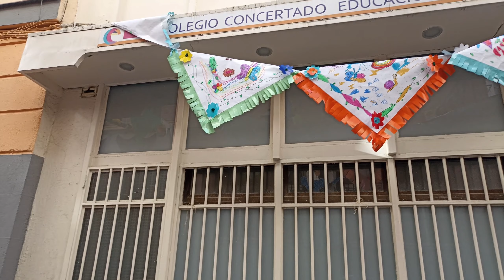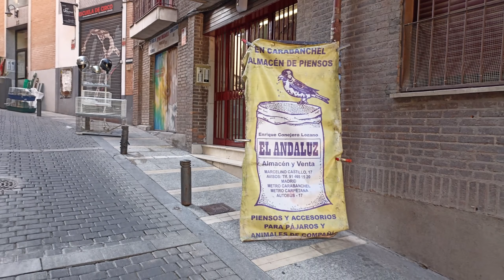Lavapiés to La Latina